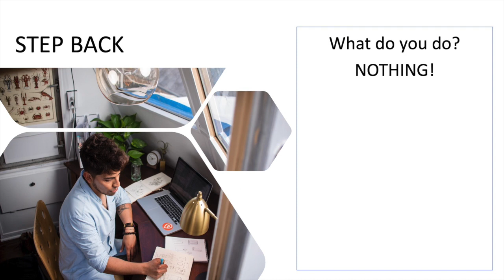Step Back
Everything just went wrong. What do you do?

Hopefully nothing. When upheaval happens, our first reaction is not likely to be our best one. The unexpected has a way of bringing out the worst in a person. We say things we regret later. We take hasty action, which ends up costing us in time or money or, worse, relationships. We might even jump onto the wrong path entirely, setting into a course of action that only continues the downward spiral.

When we were kids, we were told to count to ten before saying or doing anything when something upset us. This lesson still holds true today. By taking a step back, you give yourself room to think through what your next action should be. This has the side benefit of mitigating anger or panic and keeps your next steps clear, calm, and logical.